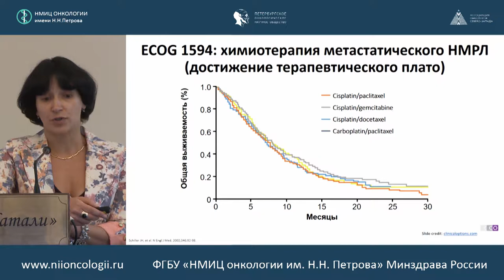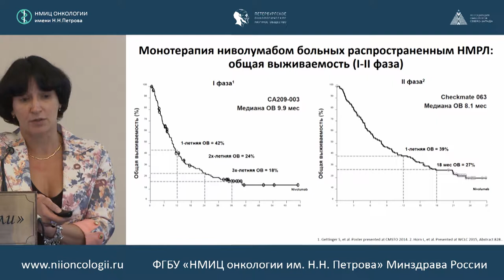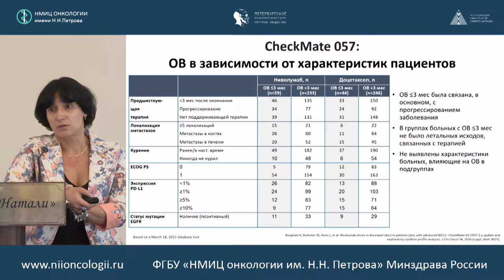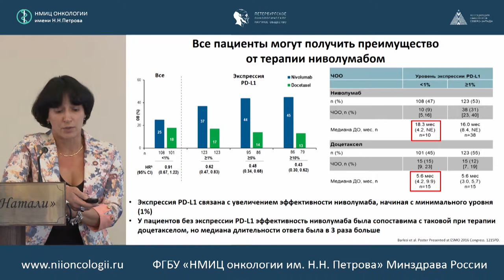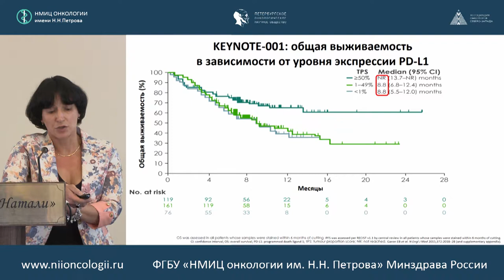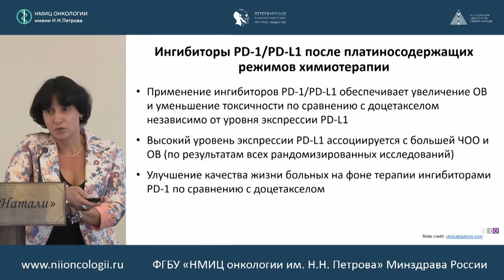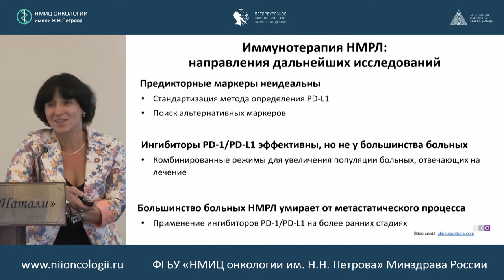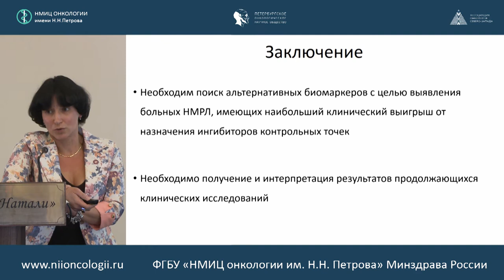Иммунотерапия неплоскоклеточного рака легкого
Семенова Анна Игоревна (Санкт-Петербург)

"Рак легкого"